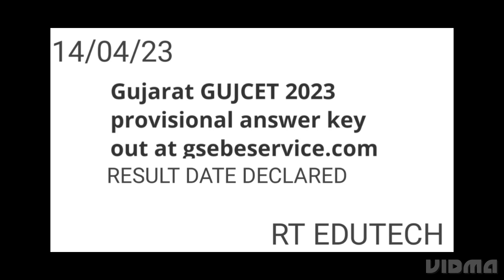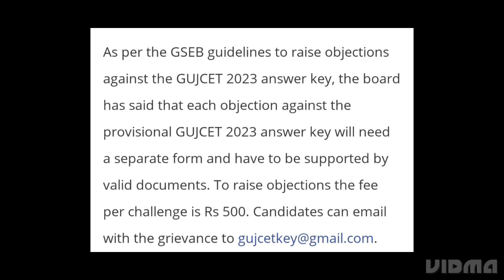GUJARAT GUJCET 2023 PROVISIONAL ANSWER KEY DECLARED, GUJARAT GUJCET RESULT DATE OUT,COUNSELLING DATE